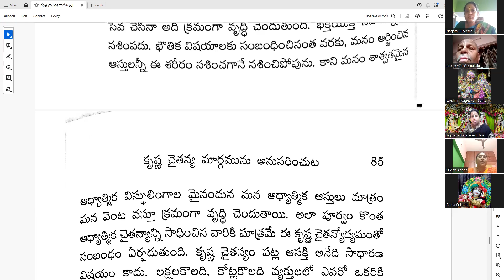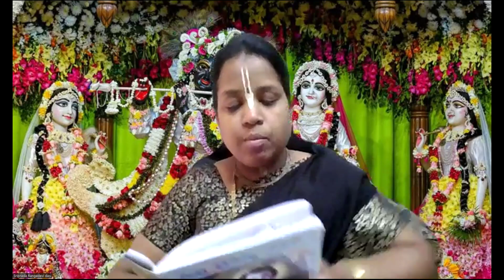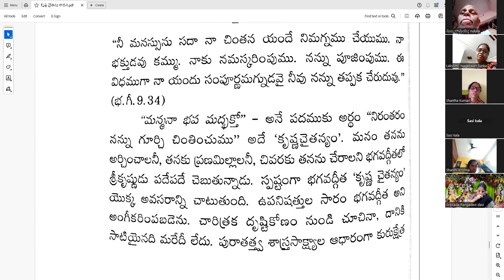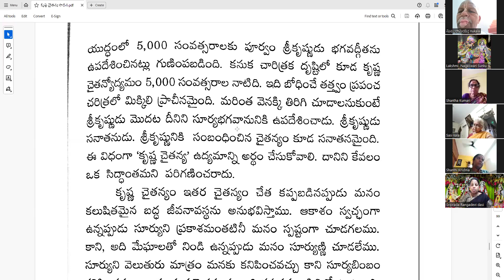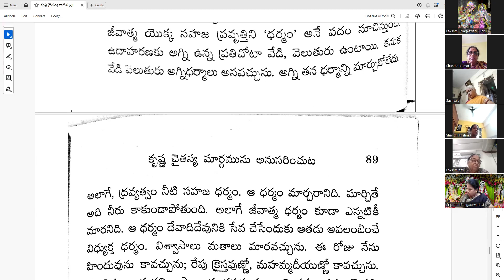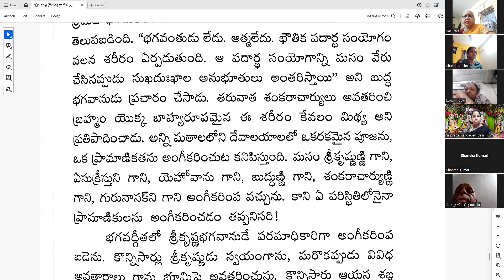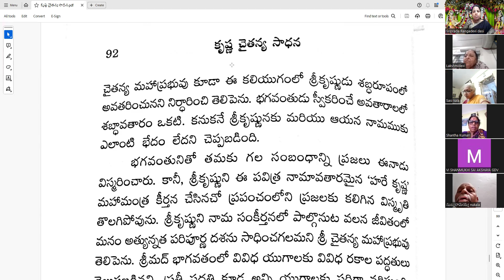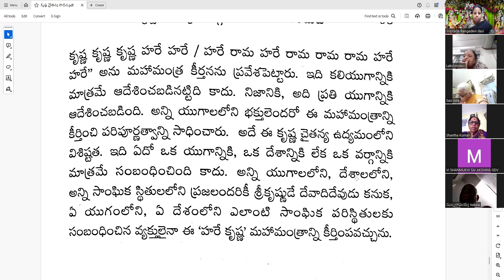Elevation to Krishna Consciousness|Taking to Krishna Consciousness|Part 2|HG Sriprada Rangadevi dasi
🔊🔊🔊శ్రీల ప్రభుపాదుల వారి పుస్తకాలని తెలుగులో అధ్యయనము చేయడానికి గొప్ప అవకాశము🔊🔊🔊

సోమవారము నుండి శనివారము వరకు ప్రతీ రోజు 8pm-9pm శ్రీమద్ భాగవతము( భాగవతామృతము ) సెషన్ వుంటుంది.

ప్రతి గురువారము శాస్త్ర అధ్యయనము( శ్రీల ప్రభుపాద small books)సెషన్ వుంటుంది.

జూమ్ డీటైల్స్ కోసం ఈ క్రింద గ్రూప్ లో జాయిన్ అవ్వగలరు.

Speaker : HG Sriprada Rangadevi dasi.